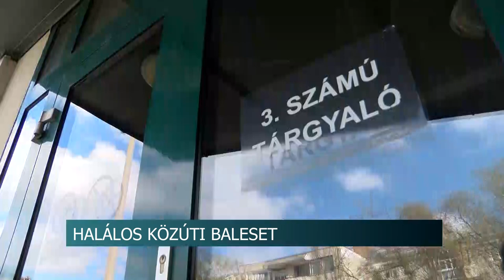Halálos közúti balesetet okozott- Felfüggesztett börtönbüntetést kapott a sofőr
Halálos közúti baleset okozásának vétsége ügyében tartott tárgyalást a Tamási Járásbíróság. A vádlott autójával még 2021 novemberében ütötte el a kerékpárost, aki később a kórházban elhunyt. A bíróság többek között 3 év felfüggesztett börtönbüntetést szabott ki, az ítélet nem jogerős.